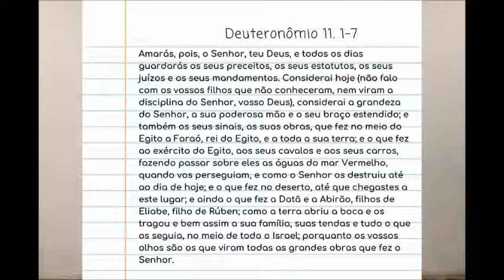EDIFICANDO NOSSO RELACIONAMENTO COM O SENHOR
Mensagem exposta na Igreja Presbiteriana Conservadora do Jardim Caieira em Limeira-SP. É a primeira parte da exposição de Deuteronômio 11. 1-7, onde nos ensina que amar ao Senhor é amar sua Palavra! Conheça o nosso Instituto Bíblico!